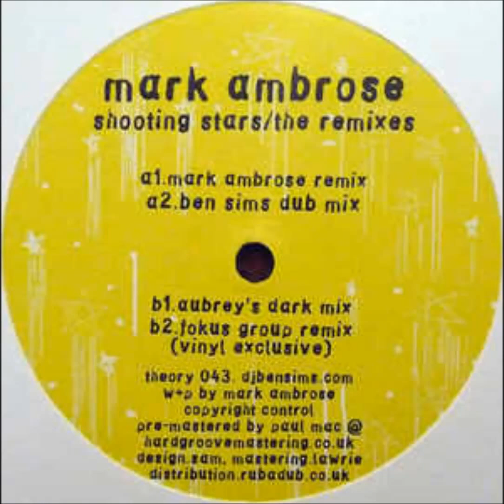skymaster - shooting stars (mark ambrose remix )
techno 2013
Theory Recordings ‎– Theory043